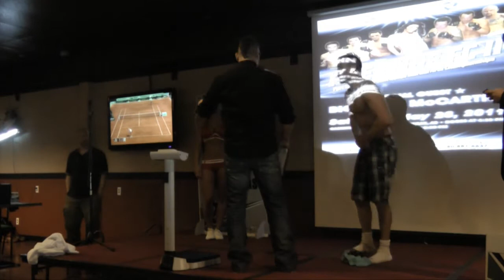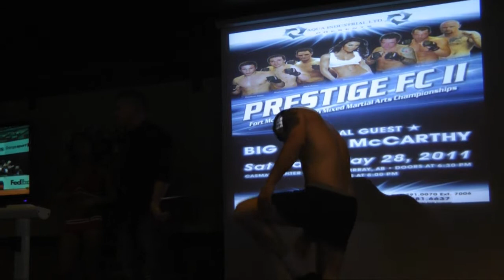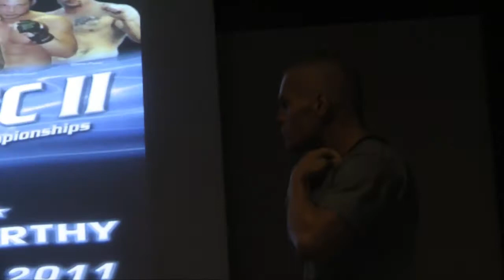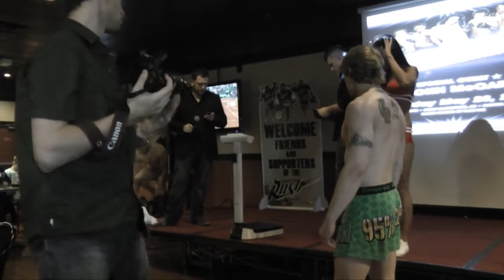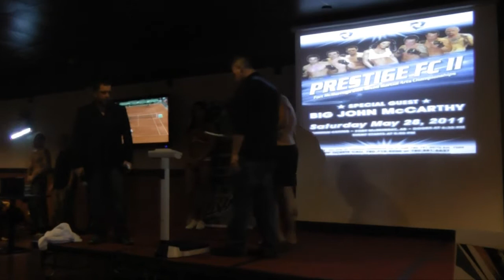MMA - Prestige FC II Weight ins : May 27th, 2011 at Quality Inn Hotel, Fort McMurray Alberta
Prestige FC II - Prestige Fighting II - This is the weight in on May 27th, 2011.
or at MacDonald Island Park.

The second MMA event in Fort-McMurray